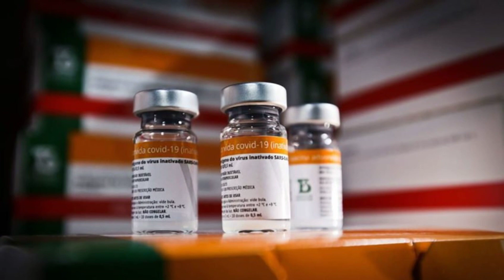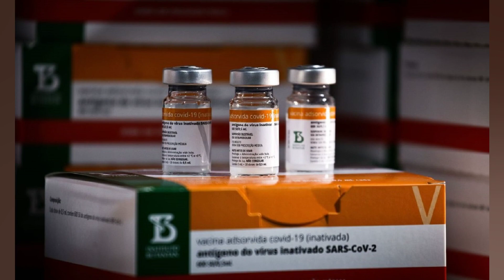ANVISA PRORROGA POR MAIS UM ANO USO EMERGENCIAL DA CORONAVAC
A Anvisa informou nesta quinta (12) ter aprovado a prorrogação por mais um ano da regra que permite o uso emergencial de vacinas e remédios para Covid. No Brasil. a Coronavac (foto). produzida pelo Instituto Butantan. é a única vacina com aprovação apenas para uso emergencial. “O principal objetivo da medida é de não impactar o fornecimento de vacinas e medicamentos contra a Covid 19 à população brasileira”. disse a agência em nota. “A revisão foi necessária. já que. em decorrência do fim da Emergência de Saúde Pública de Importância Nacional (Espin). declarada pelo Ministério da Saúde pela portaria 913/2022. as AUEs [autorizações de uso emergencial] perderiam automaticamente a sua validade”. acrescentou a Anvisa. Segundo a Folha. a relatora da matéria na agência. Meiruze Freitas. declarou que. apesar do anúncio do fim da emergência sanitária. há real necessidade das ferramentas regulatórias estratégicas que permitam manter e ampliar o acesso a medicamentos e vacinas utilizados no enfrentamento da Covid.